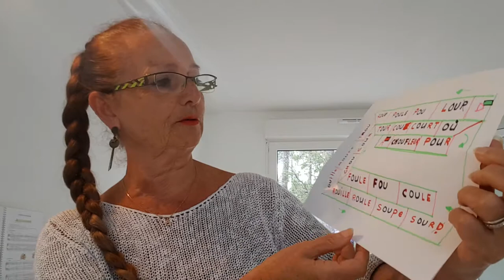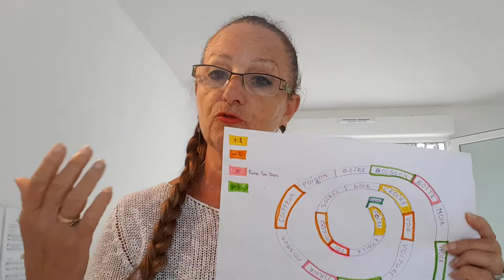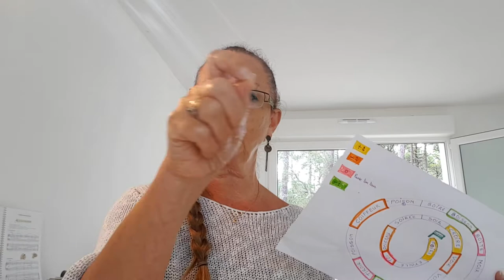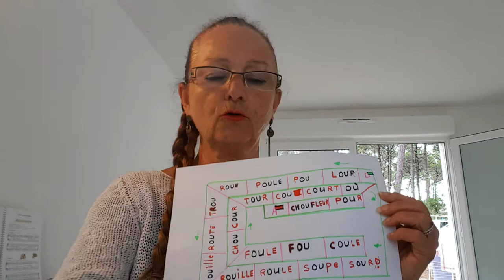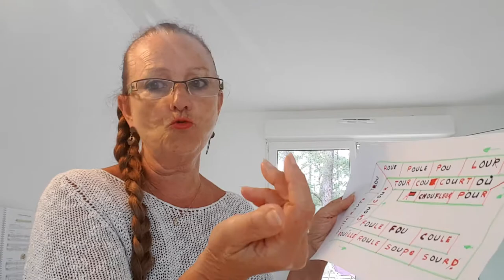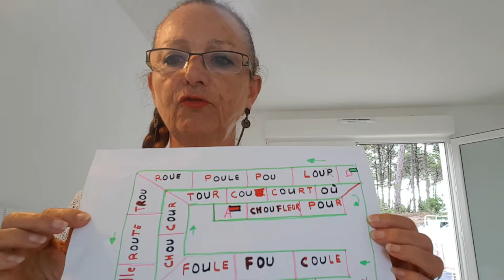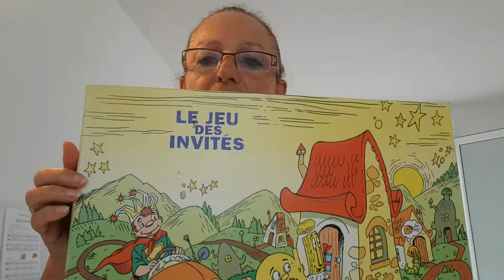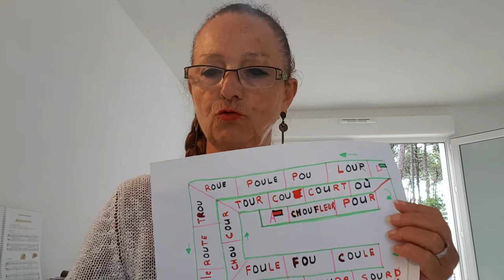APPRENDRE A LIRE ET A ECRIRE LES GRAPHIES COMPLEXES EN JOUANT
Danielle Ségas, conceptrice de Aimer Lire Écrire, a été Orthophoniste et Consultante en Audio Psycho Phonologie pendant 45 années. Elle nous montre comment apprendre les graphies complexes aux enfants de manière ludique. Elle prend ici pour exemple le graphème "OU". Sur les bases de l'orthophonie et des neurosciences elle est entrain de concevoir uen formation pour les parents qui souhaitent aider leur enfant à aimer apprendre à lire et à écrire. Pour recevoir gratuitement deux vidéos inédites CLIQUEZ sur le lien suivant